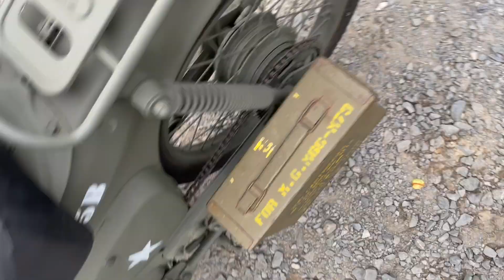スーパーカブ U.S.ARMY 仕様 HONDA SUPER CUB